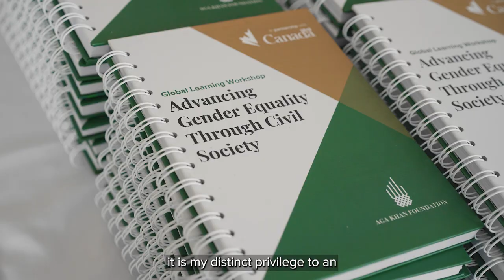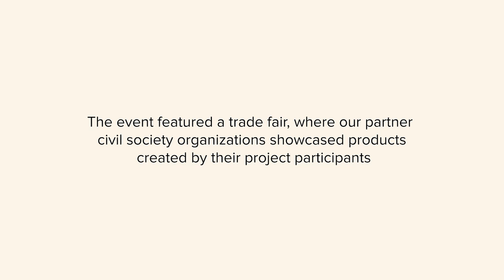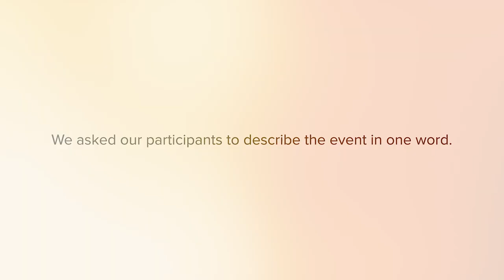Celebrating gender equality at the Global Learning Workshop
Held over five days in February 2024, Aga Khan Foundation’s Global Learning Workshop convened over 140 women’s rights activists, gender equality advocates, and civil society leaders from Afghanistan, Canada, Egypt, India, Kenya, the Kyrgyz Republic, Madagascar, Mozambique, Pakistan, Portugal, Tajikistan, Tanzania, and Uganda.

This event, set in Mombasa, Kenya, was part of the Advancing Gender Equality through Civil Society (AGECS) program in Africa and Asia. AGECS is a component of the Foundations for Education and Empowerment and Foundations for Health and Empowerment programs, both supported by the Government of Canada.

Committed to breaking the cycle of poverty, AKFC is an international development organization and registered Canadian charity. AKFC is part of the global Aga Khan Development Network (AKDN), a family of development agencies with individual mandates that address the social, economic, and cultural dimensions of development.

La Fondation est à la fois un organisme de développement international et un organisme de bienfaisance enregistré résolu à mettre un terme au cycle de la pauvreté. Depuis 1980, nous avons amélioré la vie de millions de personnes en Afrique et en Asie, travaillant en partenariat avec le gouvernement du Canada et plusieurs institutions et particuliers canadiens. La Fondation fait partie du Réseau Aga Khan de développement (le Réseau), un regroupement d’organisations de développement dont les mandats ciblent les dimensions sociales, économiques, et culturelles du développement.